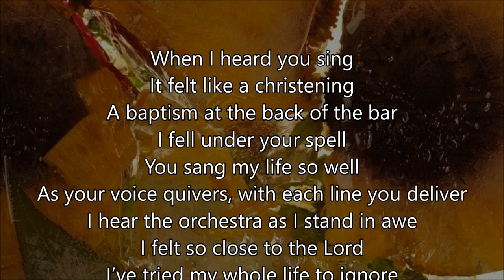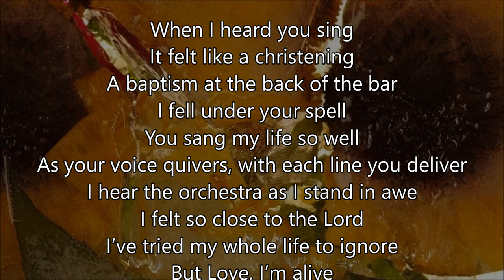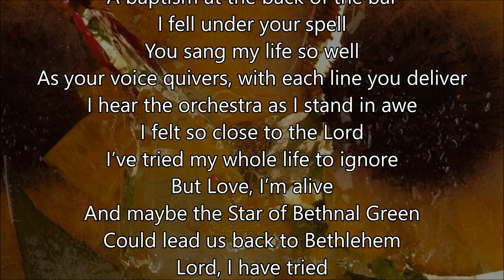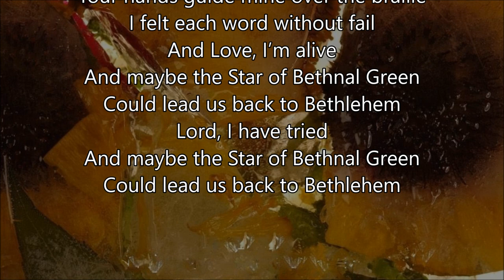Bear's Den - The Star of Bethnal Green [LYRIC VIDEO]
New E.P. - Only Son of the Falling Snow [2019]